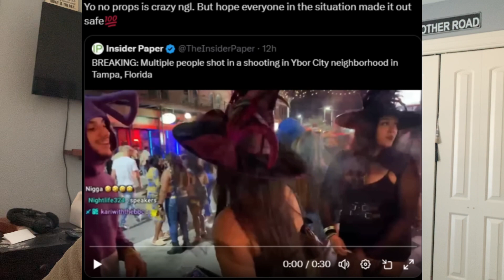When Clout Kills Morality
A video about people who’ve become a slave to clout.